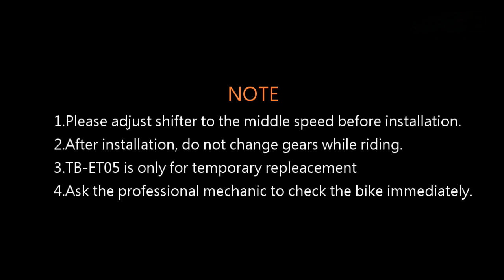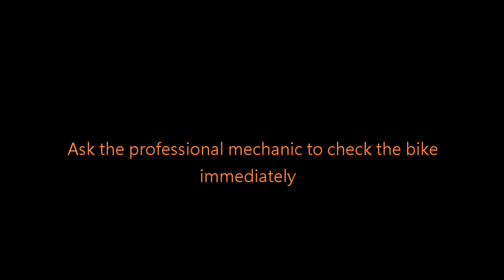Tutoriel - Montage Patte de dérailleur de secours Universelle Super B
Vidéo tutoriel pour monter votre patte de dérailleur de secours universelle réalisée par Super B.

Cette patte de dérailleur de secours vous sera très utile si vous vous retrouvez avec une patte de dérailleur abimée ou cassée à l’issue d’une chute à vélo. Elle a été conçue pour vous permettre de rentrer chez-vous et se transporte très facilement.